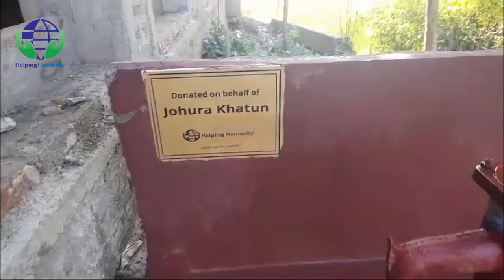Donated on behalf of Johura Khatun | water pump